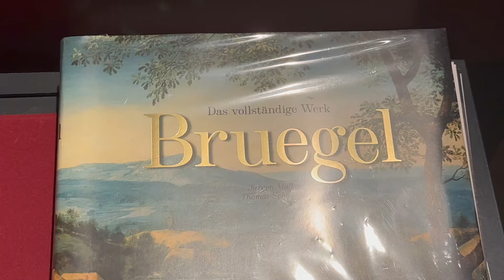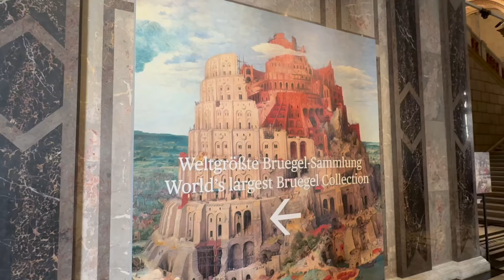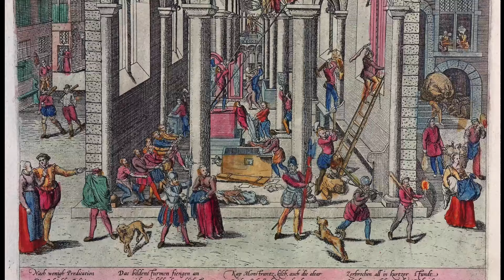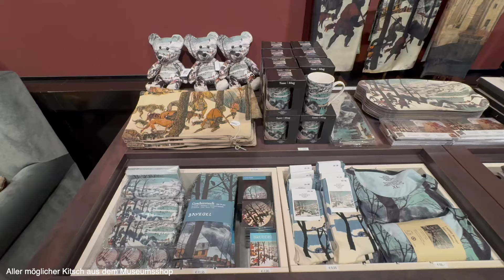Mit Bruegel um die Welt